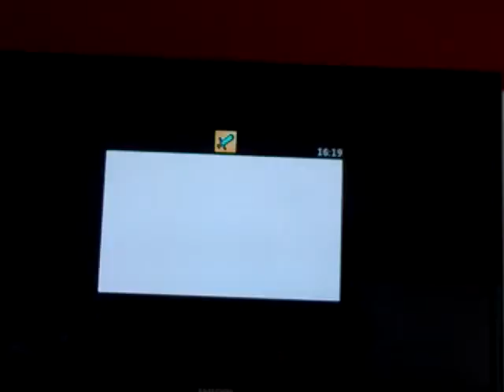Lets play minecraft part 20- HARD MODE